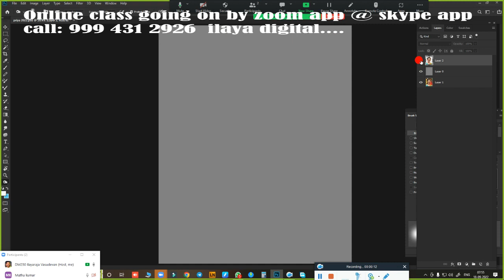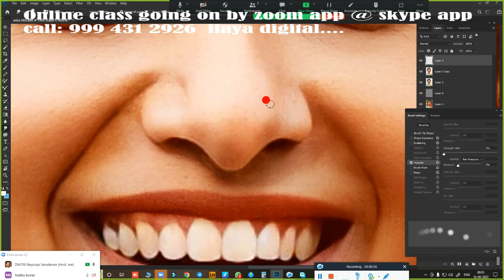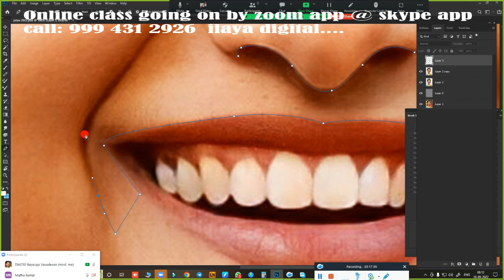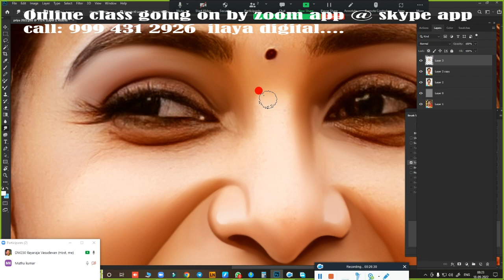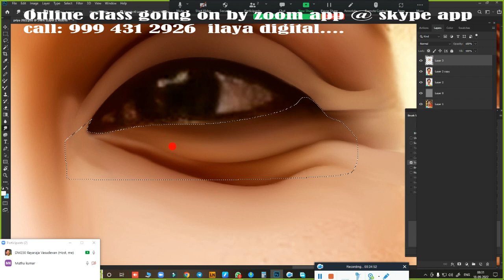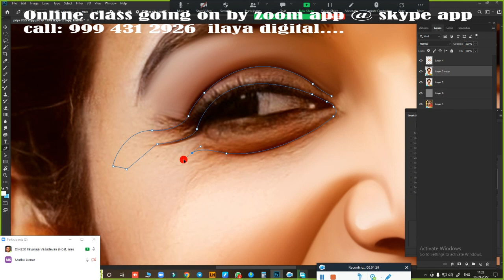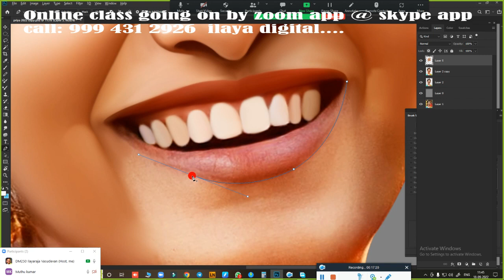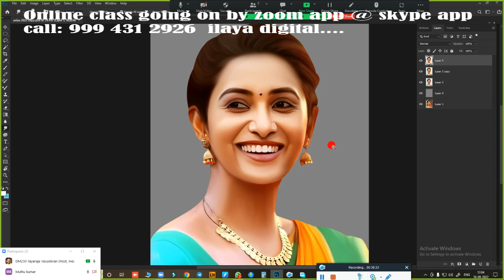Female Actor / Digital painting Beginners /Tamil /Oil Effect /Digital Painting tips/ Tutorial